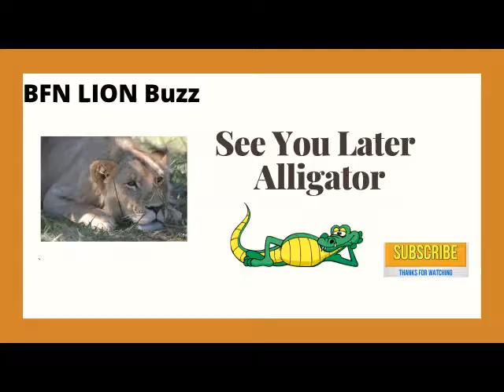Belgian Malinois:Dai German shepherd:Luna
A window to show how animals look up and the marine life also places the incident in my day that I catch up on and what to share with your awesome people worldwide. The HOW'S the Why's, and that makes me happy. Sit back and enjoy it.  You are always welcome.

 Belgian Malinois exhibit energy levels that are among the highest of all dog. Many have an excessively high prey drive. Some may be excessively exuberant or playful, especially when young.

The breed is used as a working dog for tasks including detection of odours such as explosives, accelerants and narcotics; tracking humans for suspect apprehension in police work, and search and rescue missions.

German Shepherds are working dogs developed originally for herding sheep. Since that time, however, because of their strength, intelligence, trainability, and obedience., German Shepherds  are of work including disability assistance, search-and-rescue, police and military roles and acting

*All the people featured in this video have given verbal consent to be photographed.